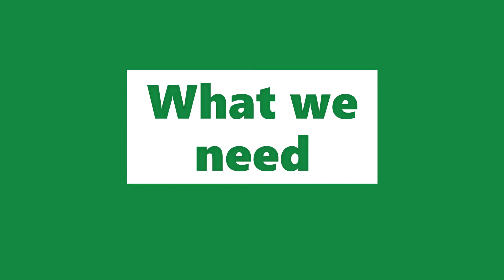Very Easy and Nutritious ZUCCHINE MARINATE (MARINATED ZUCCHINI)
Ciao ragazzi. I happily share with you how we prepare marinated zucchini. It is very quick and easy to prepare. Plus, it is nutritious. Give it a try!

Always set the video to the highest resolution.